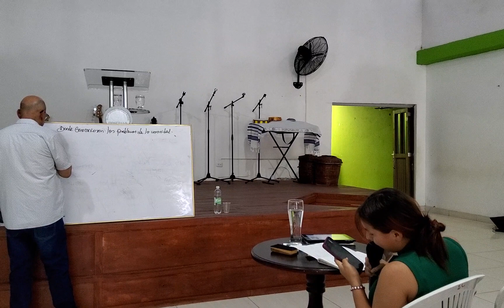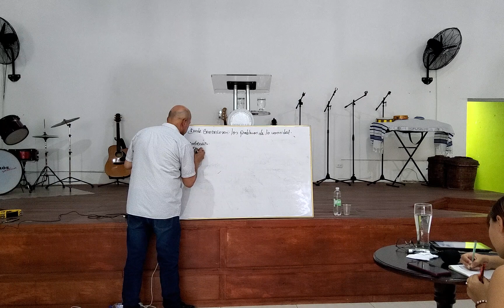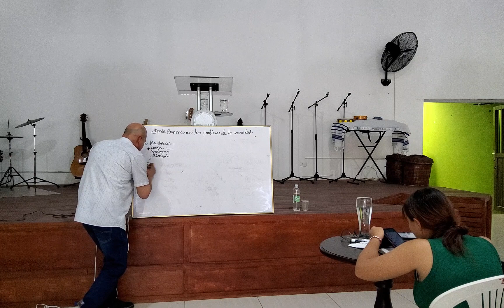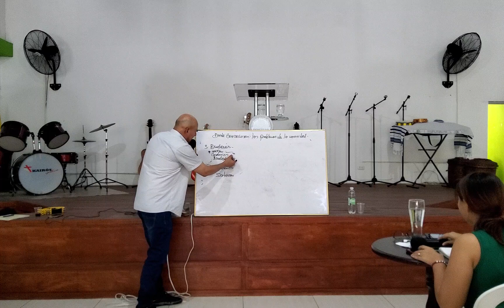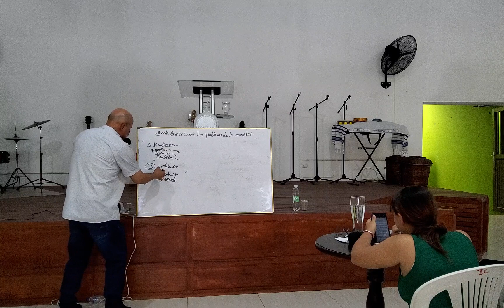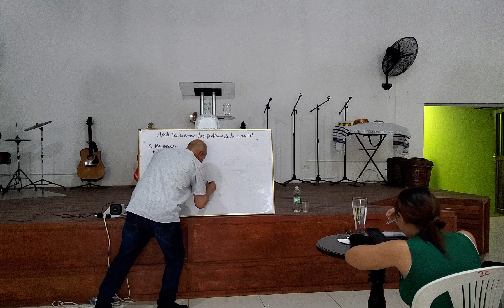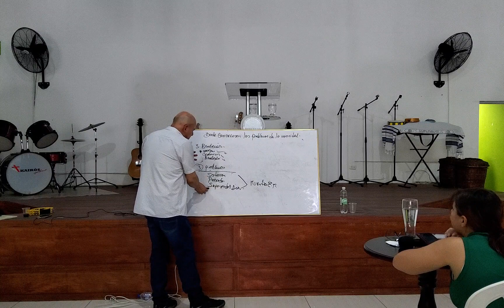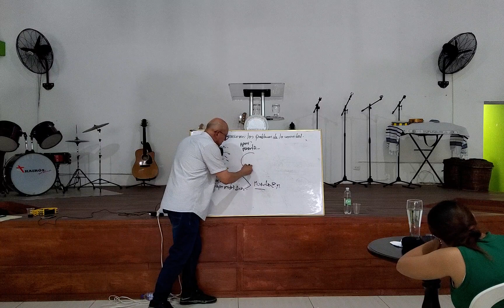08Junio23/Colombia Caqueta/Lección3(Donde comenzaron los problemas espirituales de la humanidad)